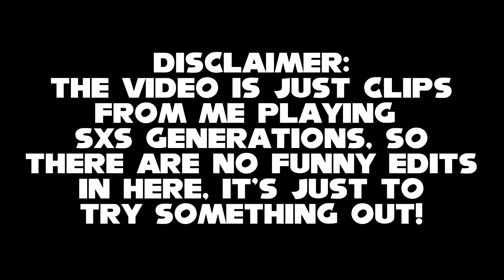THANK YOU SONIC TEAM FOR COOKING AGAIN!!!! | Sonic x Shadow Generations (FULL GAME HIGHLIGHTS)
So for this video I wanted to try editing this video like how I edited my streams but without any funny edits just to see how it goes!

(Also sorry for the quality of this video btw)